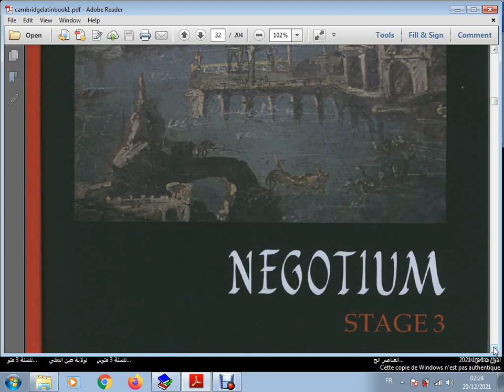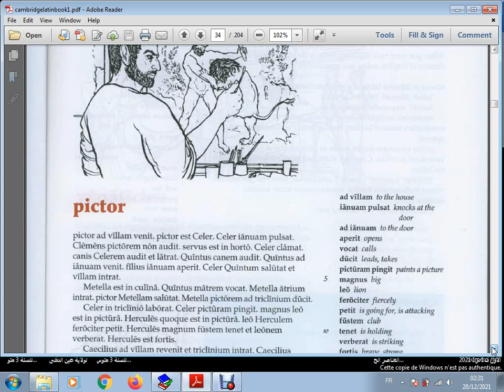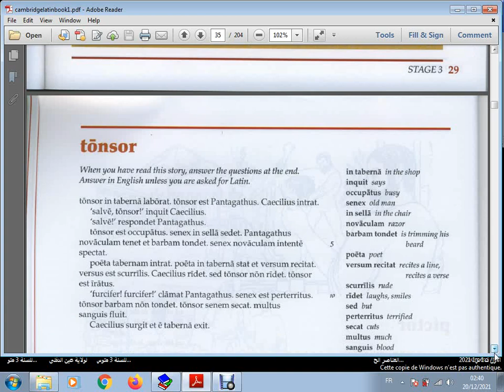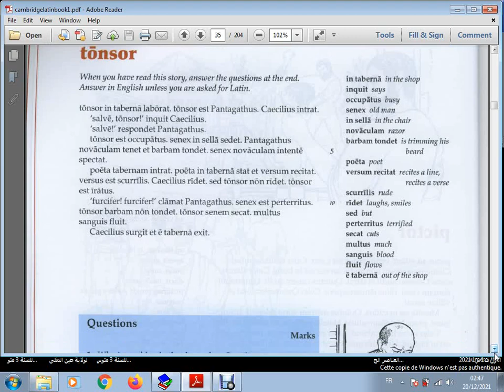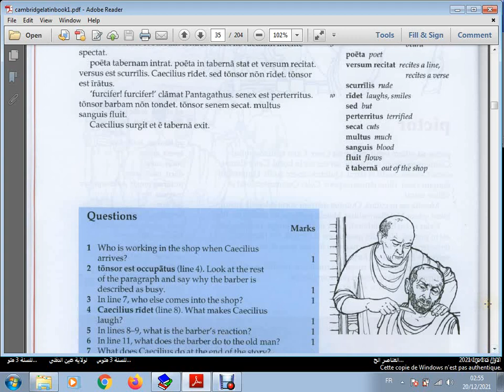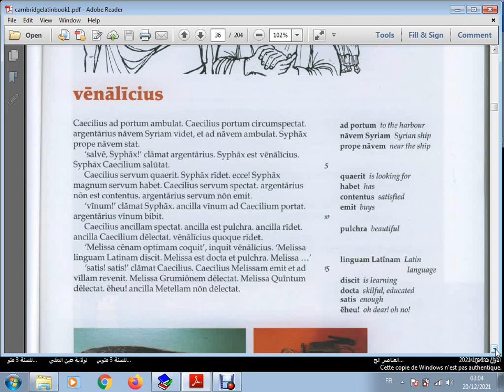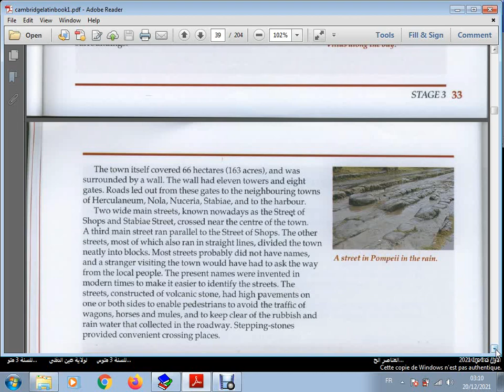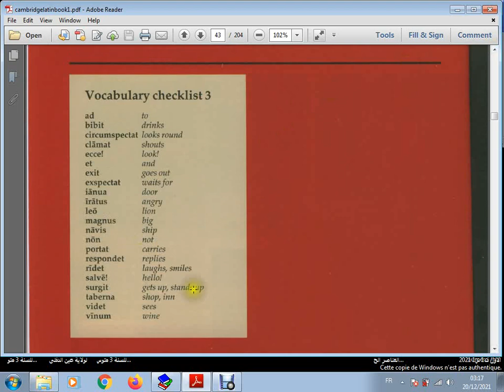cambridge latin course stage 3 - negotium -with translation in english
learning latin and reviving it north africa